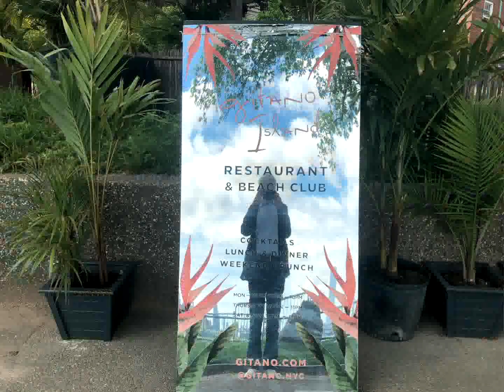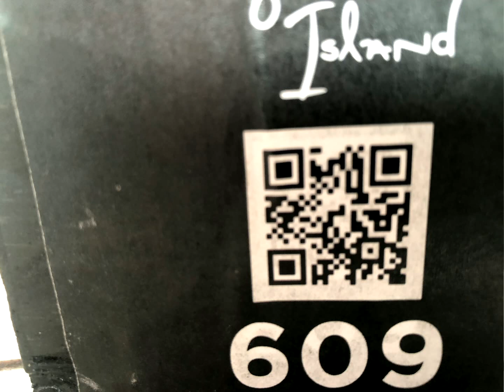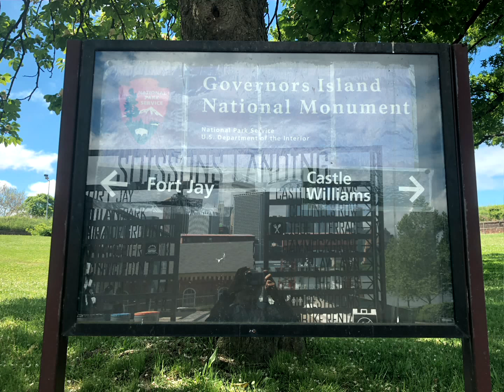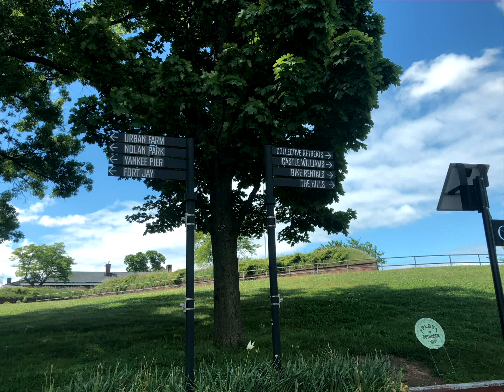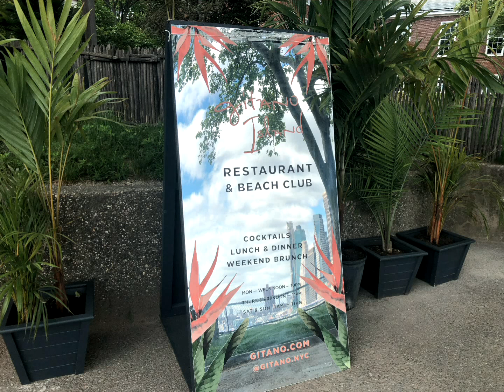Governors Island of New York, May 2024